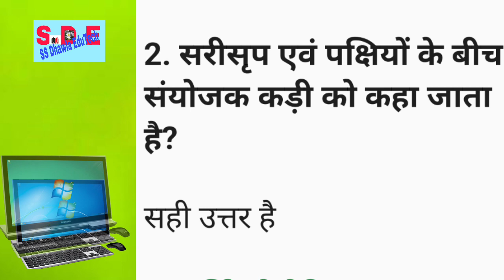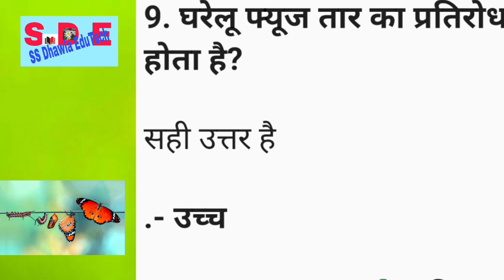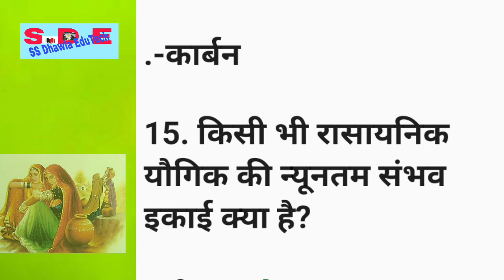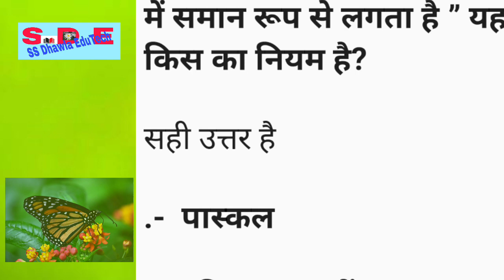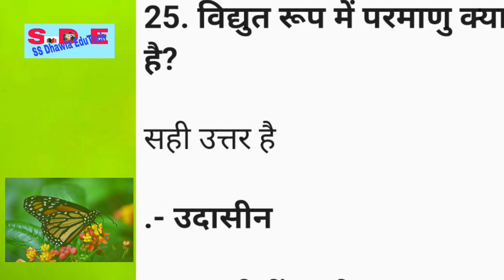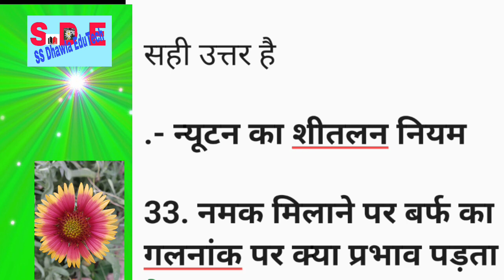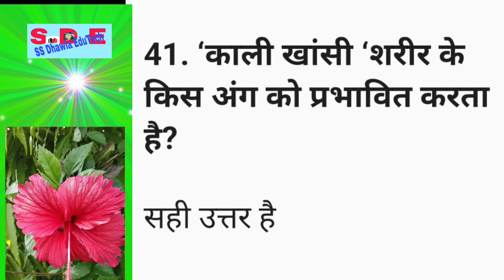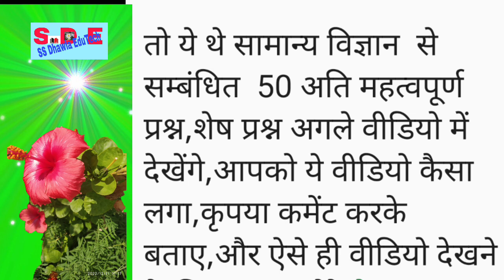सामान्य विज्ञान के अतिमहत्वपूर्ण प्रश्न और उत्तर MCQ General Scienc Part 1 GS Gk 2003 GK GS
general science,general science in hindi
,सामान्य विज्ञान के प्रश्न उत्तर,
सामान्य विज्ञान अतिमहत्वपूर्ण प्रश्न,
बार बार आये हूए सामान्य विज्ञान के 1000 प्रश्न,
विज्ञान के महत्वपूर्ण प्रश्न,पर्यावरण के प्रश्न और उत्तर,
कक्षा 6 के महत्वपूर्ण प्रश्न,
सामान्य विज्ञान महत्वाचे प्रश्न,
सामान्य विज्ञान,
सामान्य विज्ञान प्रश्न

general science,general science in hindi,सामान्य विज्ञान के प्रश्न उत्तर,सामान्य विज्ञान अतिमहत्वपूर्ण प्रश्न,सामान्य विज्ञान के महत्वपूर्ण प्रश्न,बार बार आये हूए सामान्य विज्ञान के 1000 प्रश्न,विज्ञान के महत्वपूर्ण प्रश्न,पर्यावरण के प्रश्न और उत्तर,सामान्य विज्ञान,
सामान्य विज्ञान प्रश्न,
gk gs by ashutosh tripathi,ssc mts gk gs by ashutosh sir,
ssc adda247,
ssc adda,gk gs by ashutosh sir